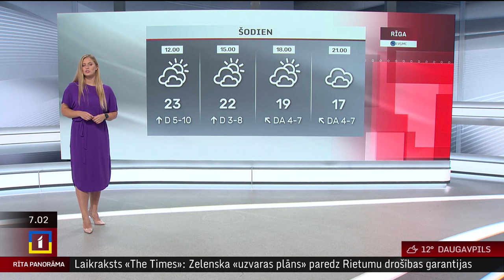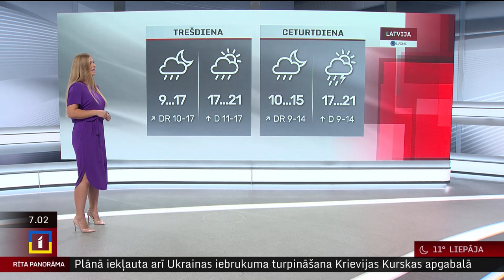24. septembra laika ziņas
Otrdiena Latvijā būs septembra pēdējās nedēļas siltākā diena, gaisa temperatūra pēcpusdienā pakāpsies līdz +20..+25 grādiem.

Mākoņu daudzums pārsvarā būs neliels, gaidāms sauss un saulains laiks. Pūtīs lēns līdz mērens dienvidu, dienvidaustrumu puses vējš.